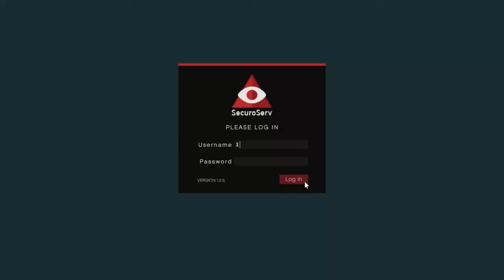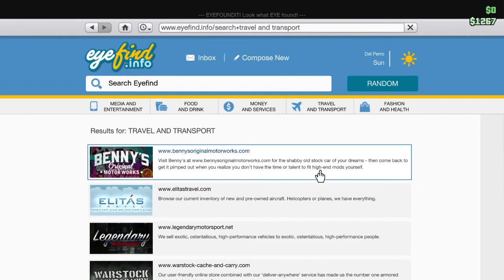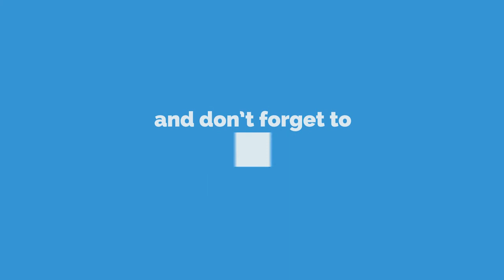I Am Boss (GTA 5 PC Funny Moments)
New GTA 5 DLC!? Let’s Check It Out…
Drop a LIKE for more GTA 5 Stuff! (乃^o^)乃

Noah - XbomberGames